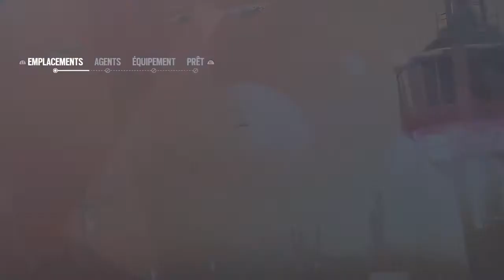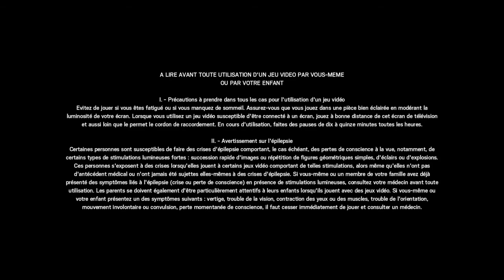Test évènement M.U.T.E PROTOCOL avec la Team FwW R6S [PS4]